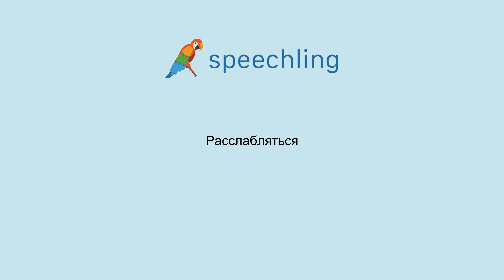How to say "Relax" in Russian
Male Voice:
Расслабляться

Female Voice:
Расслабляться

Male Voice Translation:
Relax

Female Voice Translation:
Relax